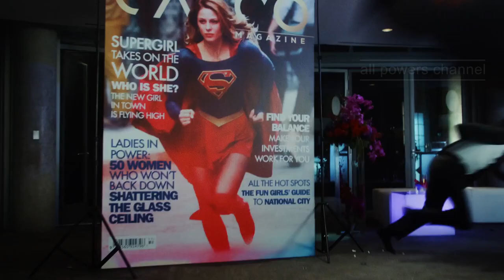Reactron- All Powers from Supergirl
Here is every display of powers, weapons, and weakness from Reactron. Including enhanced strength, Nuclear energy blasts, and durability.

► Links to associated merchandise related to this video:

► DC Super Hero Girls Supergirl Action Doll
► Supergirl Tv Show Dress Adult Sized Costume
► Supergirl Vol. 3: Infectious
► Supergirl TV Series Logo Glare Women's T Shirt